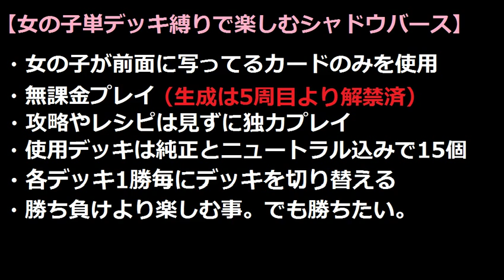女の子単デッキ縛りで楽しむ【シャドウバース】ロイヤレス＠15周目 VS ヴァンプ【Shadowverse】実況Part304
相手の引きエグすぎぃ(´ω｀)ﾉ